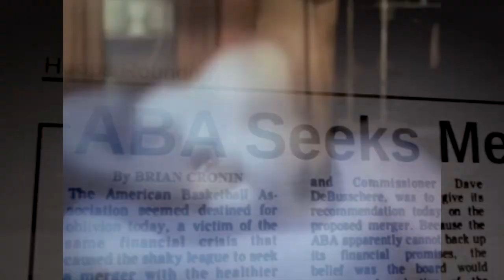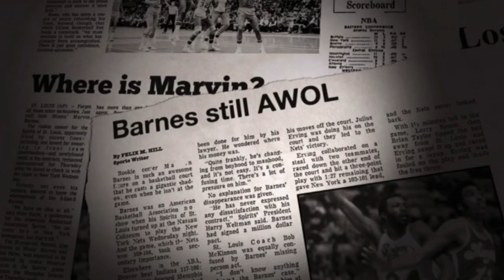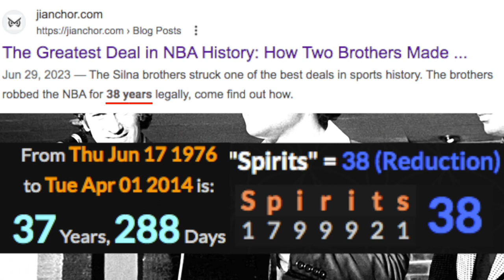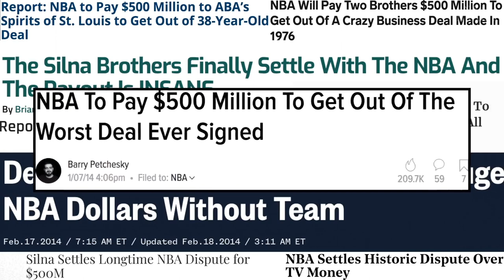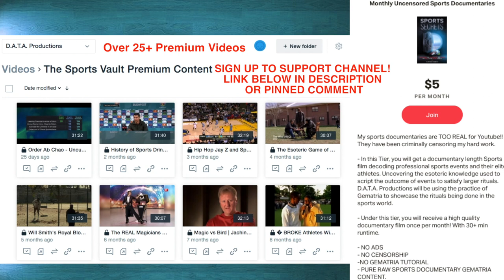Ghosts of The Game: Spirits of St. Louis With Best Sports Contract Ever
*NOW SHOWING: Ghosts of the Game: Spirits of St. Louis With Best Sports Deal Ever*

You can feel its presence. But can’t touch it. You know its there. But can’t see it. The 5th element on our planet, after Earth Water Air and Fire is Spirit. The force of intangibility that guides us off from a realm not contained in our own. Spirit can also produce spirits which are supernatural beings or essence. The most supernatural sports contract in history manifested out of merger being the ABA and NBA in 1976. While the national basketball association absorbed all but 4 ABA teams, one of them, The Spirits of St. Louis set to become the lingering ghost for the growing league in perpetuity or foreverrrrrrrrrrrrrrrrrrr.

The Spirits of St. Louis were a basketball franchise based in St. Louis that played in the American Basketball Association (ABA) from 1974 to 1976. The Spirits were a colorful team featuring a number of players, both on and off the court, who were fairly successful in their basketball careers. Future NBA HOFer Moses Malone, acquired during their second and final season. Maurice Lucas  became an NBA All-Star with the Portland Trail Blazers. Former Boston Celtics sixth man Don Chaney, future Celtics head coach M. L. Carr, and Ron Boone, who held the record for consecutive games played in pro basketball for many years. But One of the most colorful players on the team was forward Marvin Barnes, while holding no NBA accolades post Merger, Barnes is the main focus in ESPN’s 30 For 30 documentary named “Free Spirits”

While this documentary isn’t primarily focused on ghosts, the story of the Spirits of St. Louis and how they stayed connected to the NBA is nothing short of Paranormal. And the Symbolism is right in front of us when understanding the Jersey number of the Spirits best Player. Marvin Barnes #24.